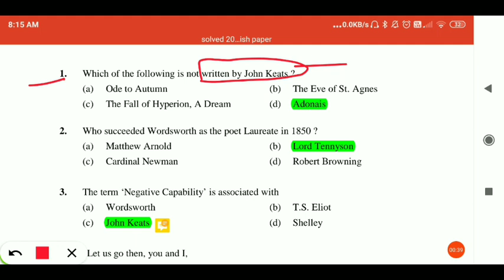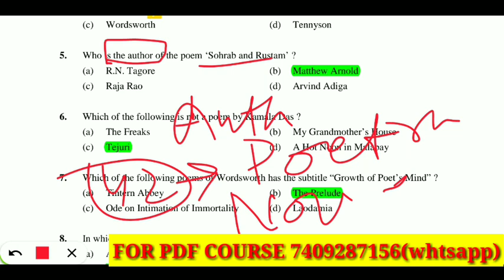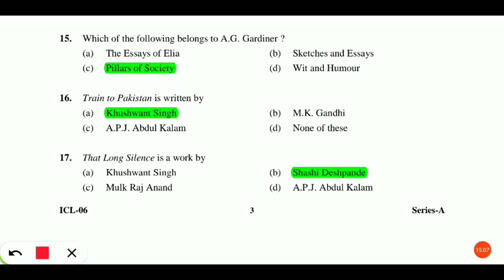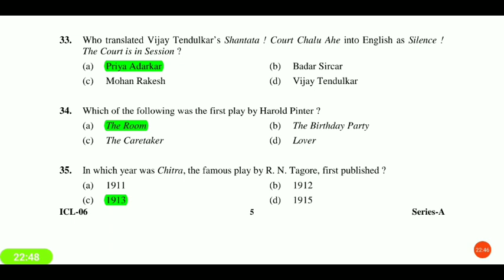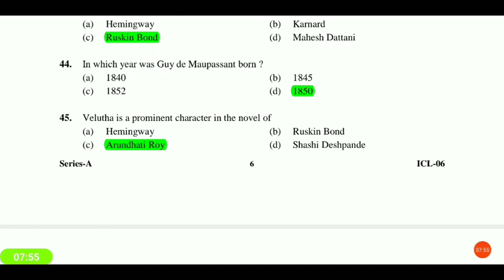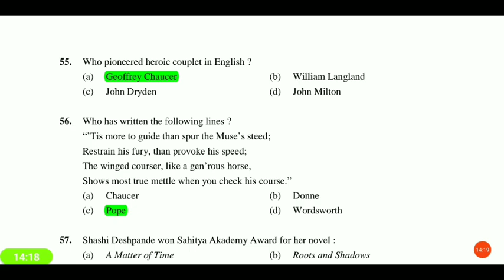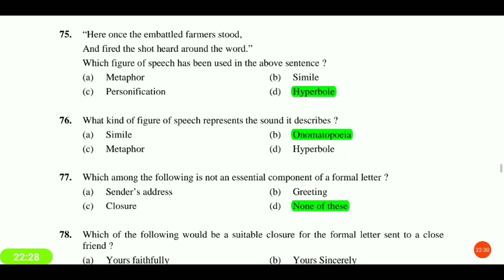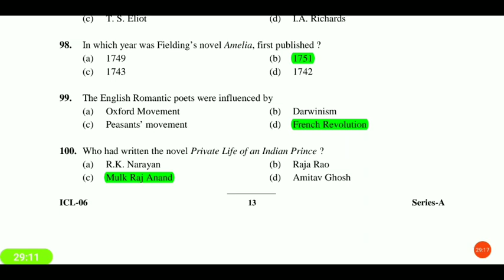UKPSC LECTURER PREVIOUS YEAR SOLVED QUESTION PAPER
Bestnotestutorials.com
I will tell you how to prepare for ukpsc lecturer.
with EXPLANATION.

1- Tgt pgt kvs ( complete notes )
2- UP tgt pgt   ( complete notes )
3- Ugc net English subject only
4- Paper 1st  ugc net
5- TRB polytechnic
6- Uttarakhand Lecturer and Lt ( English Subject)
7- Uttarakhand Lecturer General paper notes